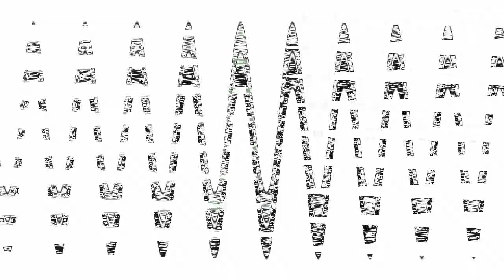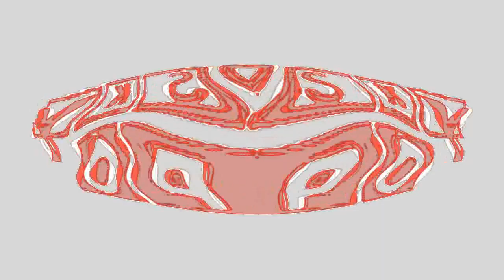Agah Karacay Csupo in Formulator V1-60 {EXCEPT V44}